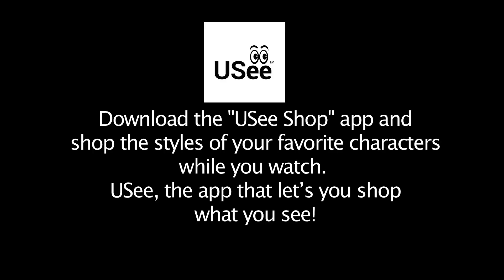Priyamanaval Episode 1224, 23/01/19